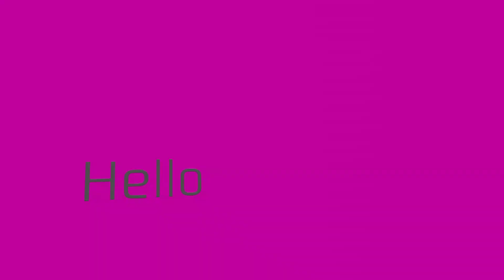Hello- Particle Live- on VRChat.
Entertaining and fun place! I love ❤️ particle shows 😍.